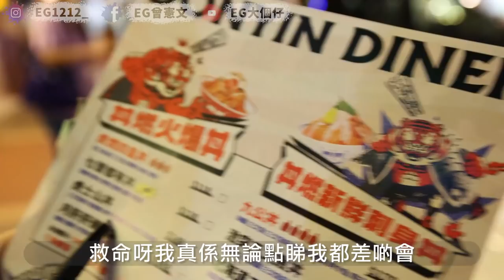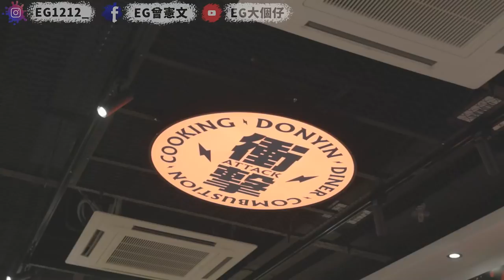首次滿分即燒丼飯店！女友食唔曬！但你好飽！點算好？！驚青男友＃１１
講好味其實我覺得鬼混飯堂好味D！
不過唔同價位大家又無用作比較啦
我地評分標準會因應價位與不同環境改變既～
丼燃食堂
地址：旺角花園街3-5號鴻威大廈地下6號舖